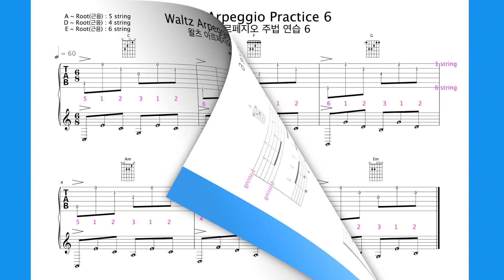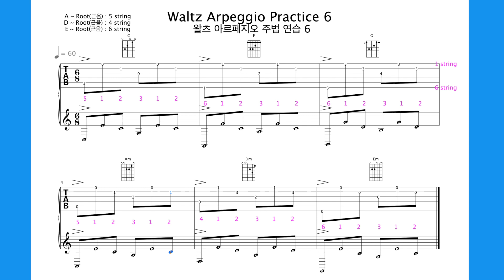Waltz Arpeggio Practice 6, 왈츠 아르페지오 주법 연습 6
Waltz Arpeggio Practice 6
왈츠 아르페지오 주법 연습 6

왈츠는 3/4 박자로서 첫번째 박자에 강한 액센트가 있으며 1분간 대략 28∼30 소절의 템포이며 비엔나 왈츠는 1분간 보통 60소절의 템포로 추어집니다.
The waltz is in 3/4 time, with a strong accent on the first beat, and has a tempo of about 28 to 30 measures per minute, and the Vienna Waltz is usually danced at a tempo of 60 measures per minute.

korean waltz
왈츠음악모음

검은 장갑
겨울 나그네
길 잃은 철새
끝없는 사랑
나 하나의 사랑
날이 갈 수록
남의 속도 모르고
당신
돌아오라 솔렌토로
동심초
봉숭아
부초
블루의 향기
비 내리는 영동교
사랑하면 할 수록
섬집아기  1
송인
순결한 사랑
약속
어느 산골 소년의 사랑 이야기
엄마야 누나야 강변 살자
오빠 생각
참새와 허수아비
찾고 싶은 내 사랑
천년바위
초우
초혼
하얀 모래의 꿈
행복의 샘터
홀로 아리랑

가장 유명한 왈츠 곡

요한 슈트라우스 2세 : 봄의 소리 왈츠
요한 슈트라우스 2세 : 아름답고 푸른 도나우
요한 슈트라우스 2세 : 황제 왈츠
요한 슈트라우스 2세 : 빈 기질
요한 슈트라우스 2세 : 예술가의 생애
요한 슈트라우스 2세 : '박쥐' 중 ‘당신과 당신’
로사스 : 파도를 넘어
오펜바흐 : '유쾌한 파리인' 중 왈츠
들리브 : '코펠리아' 중 왈츠
레하르 : 금과 은
요한 슈트라우스 : 라데츠키 행진곡
발트토이펠 : 스케이터스 왈츠
차이코프스키 : '백조의 호수' 중 왈츠
차이코프스키 : '잠자는 숲속의 미녀' 중 왈츠
차이코프스키 : '호두까기 인형' 중 왈츠
차이코프스키 : '예브게니 오네긴' 중 왈츠
차이코프스키 : 현악 세레나데 중 2악장 왈츠
베버/베를리오즈 : 무도회의 권유
구노 : '파우스트' 중 2막의 왈츠
요제프 슈트라우스 : 천체의 음악
하차투리안 : '가면 무도회' 중 왈츠
쇼스타코비치 : '재즈 모음곡 2번' 중 왈츠

most famous waltz

Johann Strauss II: Sounds of Spring Waltz
Johann Strauss II: The Beautiful Blue Danube
Johann Strauss II: Emperor Waltz
Johann Strauss II: an empty temperament
Johann Strauss II: The Life of an Artist
Johann Strauss II: 'You and You' from 'The Bat'
Rosas: Beyond the Waves
Offenbach: Waltz from 'The Merry Parisian'
Delive: Waltz from 'Coppelia'
Lehar: Gold and Silver
Johann Strauss: Radetzky March
Waldtoifel: Skater's Waltz
Tchaikovsky: Waltz from 'Swan Lake'
Tchaikovsky: Waltz from 'Sleeping Beauty'
Tchaikovsky: Waltz from 'The Nutcracker'
Tchaikovsky: Waltz from 'Eugene Onegin'
Tchaikovsky: 2nd Movement Waltz from String Serenade
Weber/Berlioz: invitation to the ball
Gounod: Waltz in Act 2 from 'Faust'
Joseph Strauss: Celestial Music
Khachaturian: Waltz from 'The Masquerade'
Shostakovich: Waltz from 'Jazz Suite No. 2'

do-re-mi-fa-so-la-ti-do
C-do  D-re  E-mi  F-fa  G-so  A-la  B-ti  C-do

Minor

Bm chord composition sound
Ti (B), Re (D), Fa Sharp (F#)

Dm code composition sound
Re (D), Fa (F), La (A)

Em code composition
Mi (E), So (G), Ti (B)

Gm code composition sound
So (G), Ti Flat (Bb), Re (D)

Major

A chord composition
La (A) Do Sharp (C#) Mi (E)

B chord composition
Ti (B), Re Sharp (D#), Fa Sharp (F#)

D code composition sound
Re (D), Fa Sharp (F#), La (A)

E chord composition sound
Mi (E), So Sharp (G#), Ti (B)

G-code composition sound
So (G), Ti (B), Re (D)

@@ minor Diatonic Chords @@

                  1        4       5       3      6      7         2
** Am  ::   Am - Dm - Em   - C   - F   - G   -  Bdim
** Bm  ::   Bm - Em - F#m  - D  - G   - A    -  C#dim
** Cm  ::   Cm - Fm - Gm   - Eb - Ab - Bb   -  Ddim
** Dm  ::   Dm - Gm - Am   - F   - Bb - C   -  Edim
** Em  ::   Em - Am - Bm    - G   - C   - D   -  F#dim
** Fm  ::   Fm - Bbm - Cm - Ab - Db - Eb   -  Gdim
** Gm ::  Gm - Cm - Dm   - Bb - Eb  - F   -  Adim

@@ Major Diatonic Chords @@

                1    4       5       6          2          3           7
**  A  ::   A - D   - E   - F#m  - Bm   - C#m  -  G#dim
**  B  ::   B - E   - F# - G#m - C#m - D#m  -  A#dim

**  C ::   C - F   - G  - Am    - Dm   - Em  -  Bdim
**  D ::   D - G   - A - Bm    - Em    - F#m  -  C#dim
**  E ::   E - A   - B  - C#m  - F#m - G#m  -  D#dim
**  F ::   F - Bb - C  - Dm   - Gm    - Am  -  Edim
**  G ::  G - C   - D  - Em    - Am    - Bm  -  F#dim

후원금 :
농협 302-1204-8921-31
서**(지티(GT))

BTC Deposit Address
14qW6emo3r67FWFMC2v1oQZd3TvWJNfEmR

Network
Bitcoin